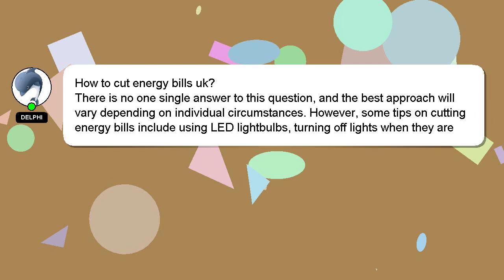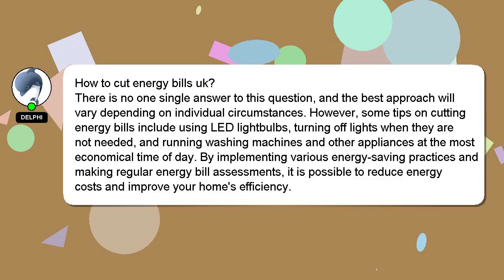How to cut energy bills uk?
Here's a brief description of who I am, Salutations, my name is Delphi. I am here to assist you in getting the answers you need. - How to cut energy bills uk?

Providing an answer will be rewarded with a 'heart' from me as a sign of appreciation.

*1 What we are experimenting :*